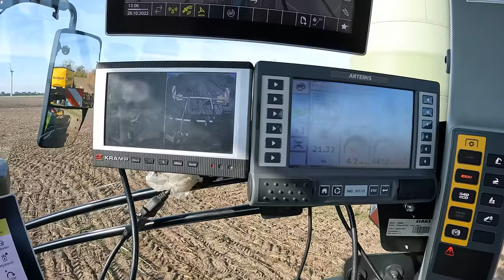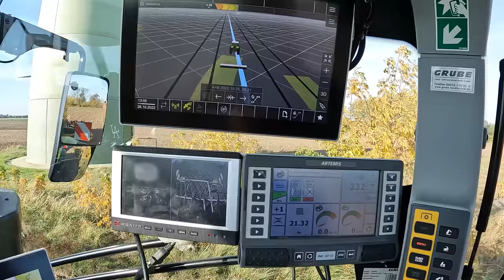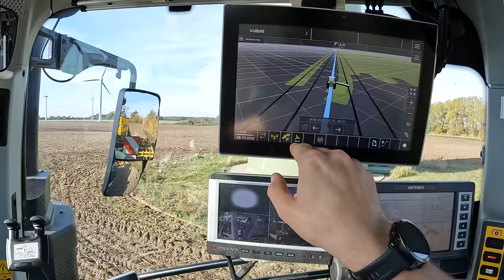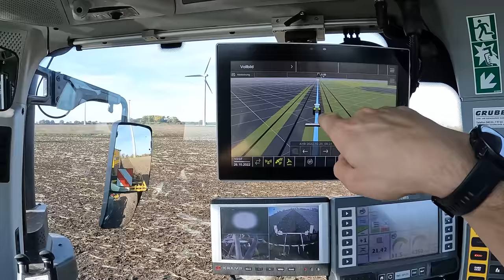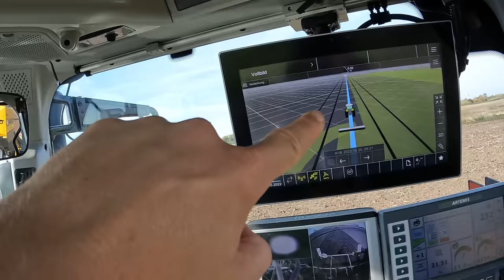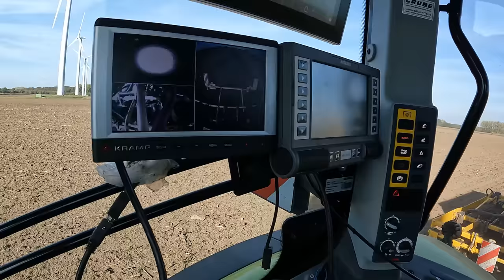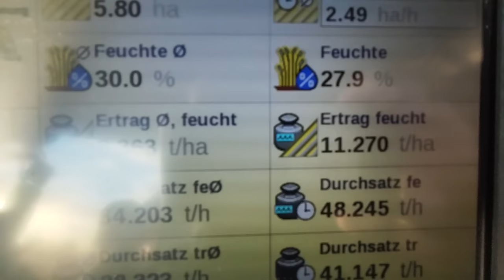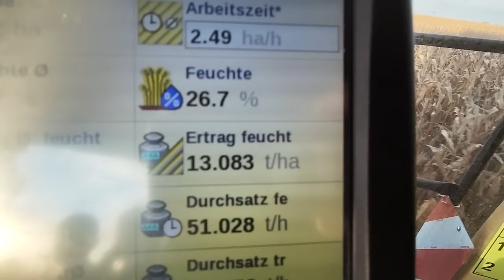Vlog #174 Die letzten Gärreste 2022 und Beginn Körnermais-Ernte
John Deere
Volmer Culex
Stip-Till

Kameraeinbindung